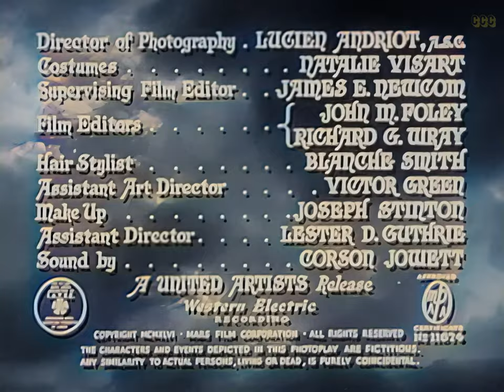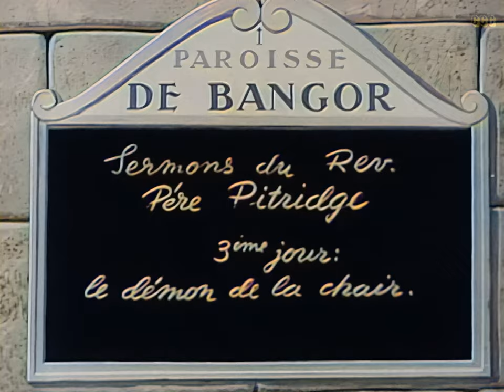The Strange Woman 1946 COLORIZED Hedy Lamarr Drama, Film Noir, Romance Full Movie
​There Was Evil in Her Kisses! So shocking she could only be spoken about in whispers!
In 1820s New England beautiful but poor and manipulative Jenny Hager marries rich old man Isaiah Poster but also seduces his son and his company foreman.

In Bangor, Maine in 1824, a cruel young girl named Jenny Hager pushes a terrified Ephraim Poster into a river knowing he cannot swim. She is prepared to let him drown until Judge Saladine (Alan Napier) happens by, at which point Jenny jumps into the water and takes credit for saving the boy's life.

About ten years later, Jenny (Hedy Lamarr) has grown up to be a beautiful but equally heartless and manipulative young woman. Her father, an abusive, drunken widower, whips Jenny after learning of her flirtation with a sailor. She secretly schemes to wed the richest man in town, the much older timber baron Isaiah Poster (Gene Lockhart), while his mild-mannered son Ephraim (Louis Hayward) is away at college in Cambridge, Massachusetts.

Original title: The Strange Woman (1946)
Black & white version:

 • Hedy Lamarr | The Strange Woman (1946...

Hedy Lamarr as Jenny Hager
George Sanders as John Evered
Louis Hayward as Ephraim Poster
Gene Lockhart as Isaiah Poster
Hillary Brooke as Meg Saladine
Rhys Williams as Deacon Adams
June Storey as Lena Tempest
Moroni Olsen as Rev. Thatcher
Olive Blakeney as Mrs. Hollis
Kathleen Lockhart as Mrs. Partridge
Alan Napier as Judge Henry Saladine
Dennis Hoey as Tim Hager
Ray Teal as Duncan (uncredited)

Directors: Edgar G. Ulmer, Douglas Sirk
Writers: Herb Meadow, Ben Ames Williams
Stars: Hedy Lamarr, George Sanders, Louis Hayward, Hillary Brooke
Genre: Drama, Mystery & Suspense, Film-Noir, Romance

CCC Chapters:
00:00:00 Introduction
00:02:41 A cruel child
00:15:54 Plans for Jenny
00:23:13 If the men don't donate, the women will
00:26:10 Ephraim Poster returns home